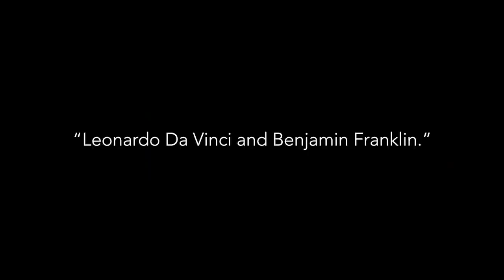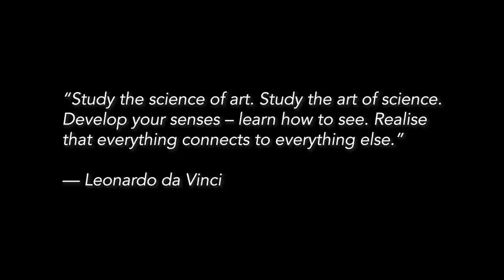The Genius of the ENTP